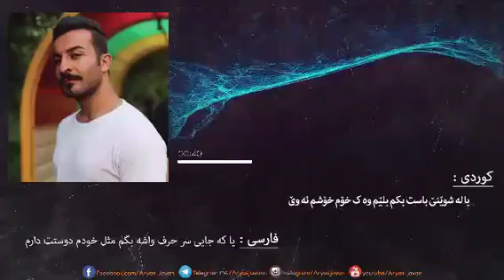Aryas Javan - Bo Atrsi | Official Track (Lyrics) | ( ئاریاس جاوان - بــۆ ئەترسی )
Aryas Javan - Bo Atrsi | Original Song

©️ copyrighted by VIN (on behalf of Aryas Javan )